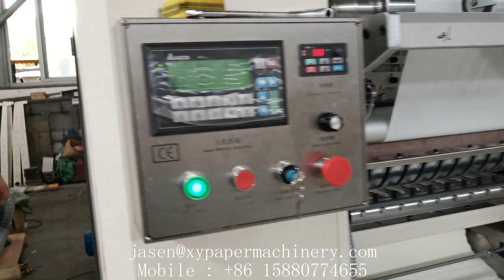2 lines V type hand towel paper folding machine